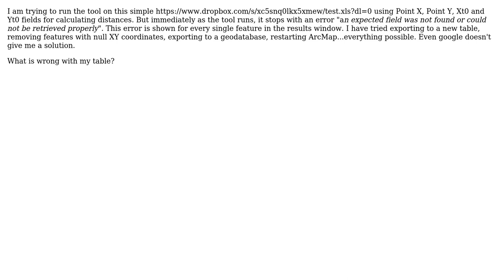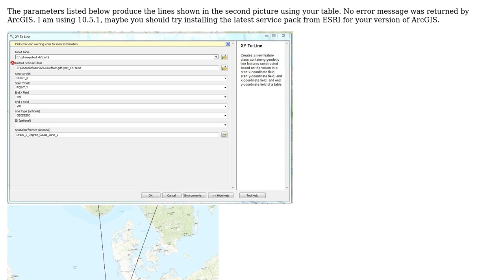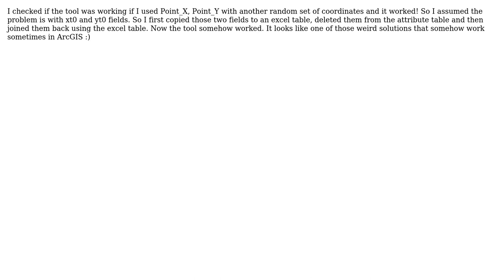GIS: XY to Line tool doesn't run (2 Solutions!!)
GIS: XY to Line tool doesn't run

With thanks & praise to God, and with thanks to the many people who have made this project possible! | Content (except music & images) licensed under CC BY-SA | Music | Images & others | With thanks to user Salman user PolyGeo user GBG and the Stack Exchange Network Trademarks are property of their respective owners. You are responsible for your own actions.